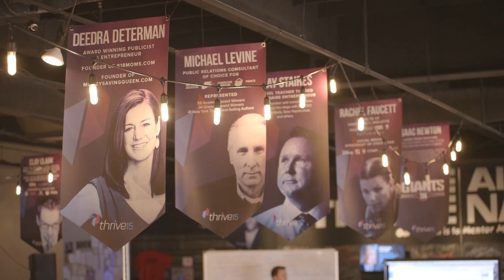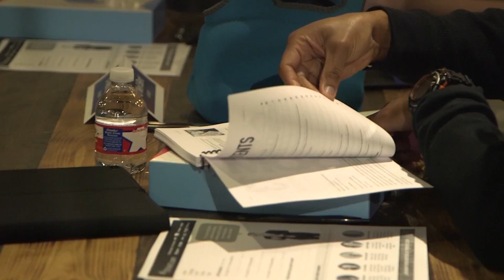Reviews of Clay Clark | "No BS and his very direct. Very interactive"